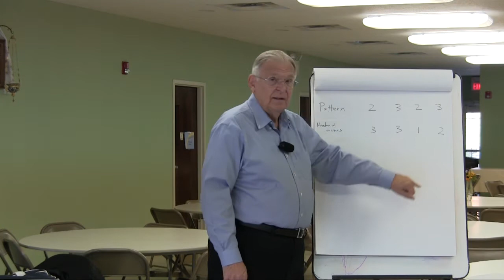session1 - practice 2&3 beats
OMIO with David Drillock. David demonstrates what is required for the 2 & 3 pattern practice assignment.